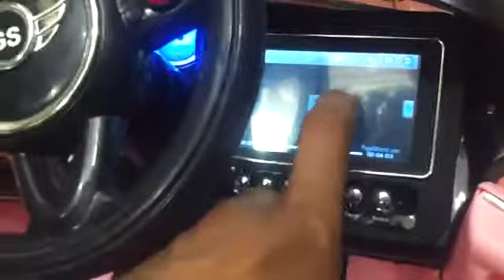Bentley cooper battery operated toy car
Bentley cooper battery operated toy car Double Battery,Double Motor,Gears move car forward and backward ,Accelerator For Speed,Ignition Sound On Start,Mp3 Music,Can Weight Upto 18kg To 25 kg ,Battery Recharging Time 6 To 7 Hr.,Play Can Speed 3 To 7 km /Hr.,Can Play Music Of Your Choice Through,Auxiliary Wire,Suitable For The Age Group Of 2-9 Years. we can also visit our web